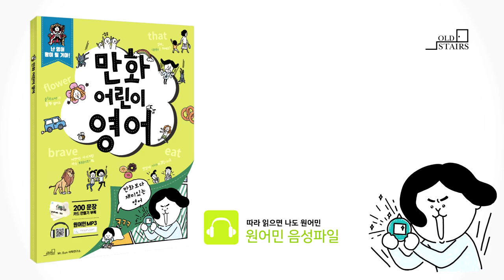만화어린이영어_8-1정답(101p)